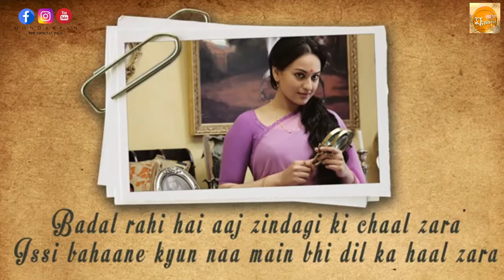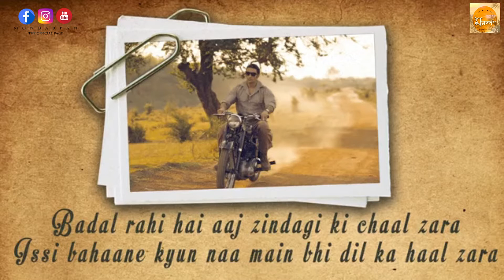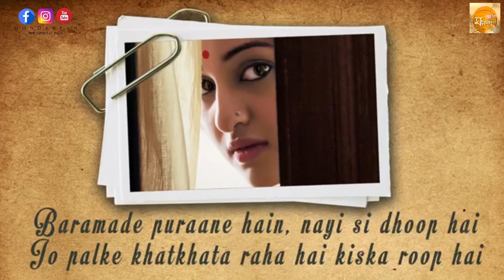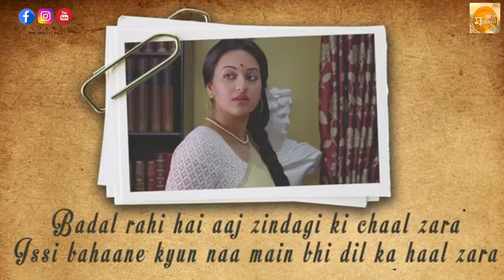Sawaar Loon Lootera | Sayani Das | মনদর্পণ-Mondarpan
Thank you so much for your support. Will be back with more videos soon.

Did you like this video? Then give a big thumbs up and do share your opinion in the comment box.
মনদর্পণ-Mondarpan